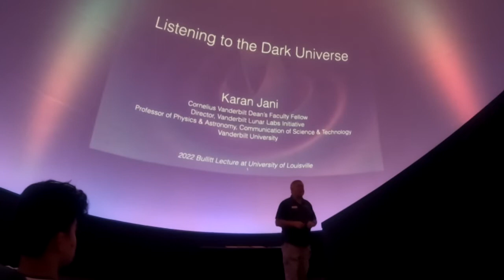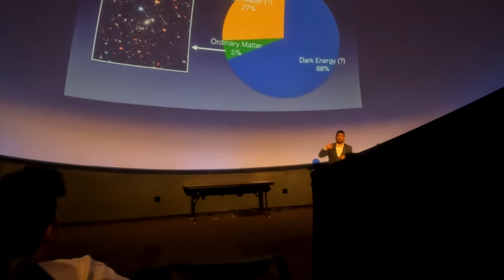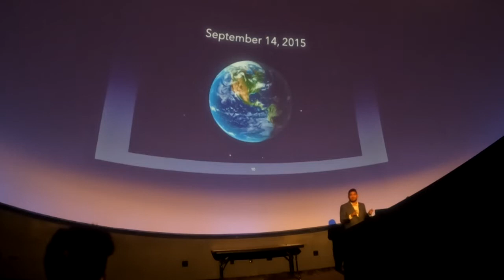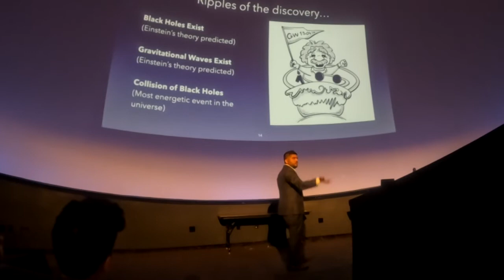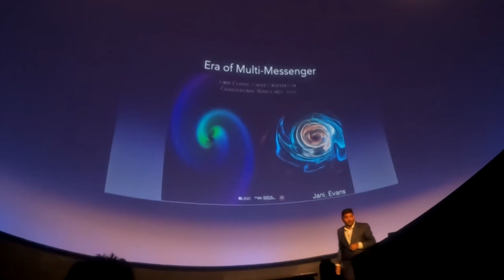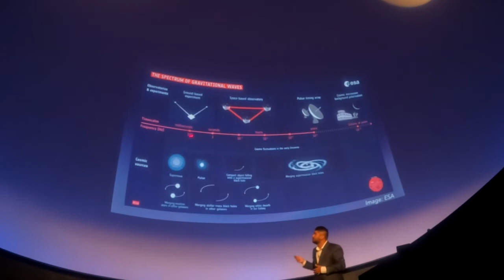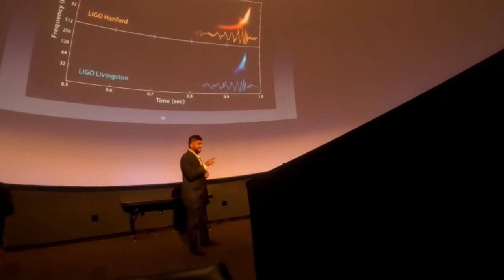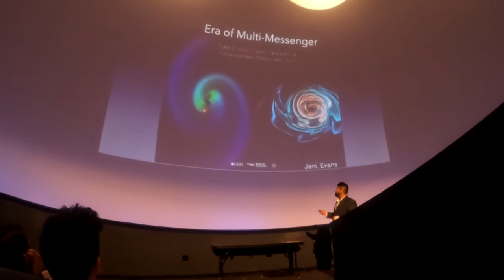Astronomy Bulliett Lecture Professor Karan Jani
Gravitational waves lecture given by Dr. Karan Jani on October 20th, 2022